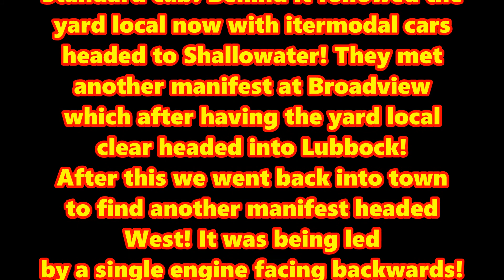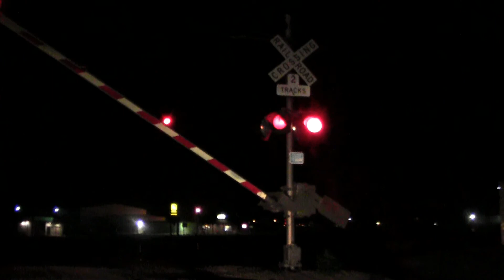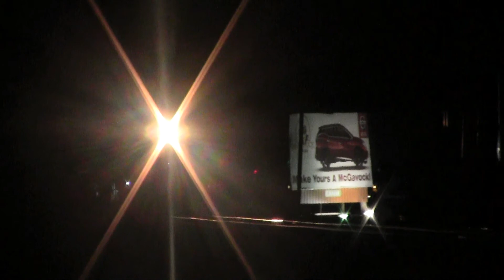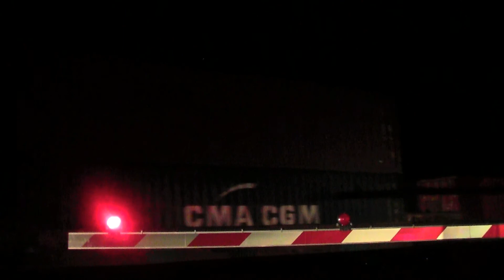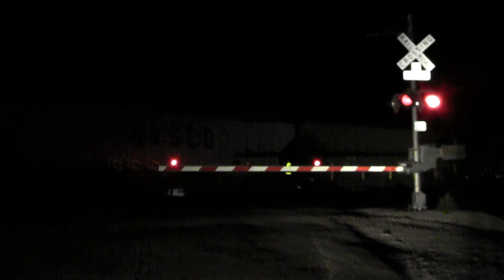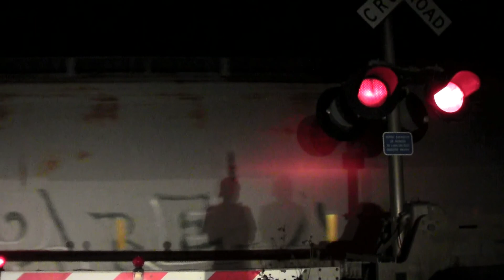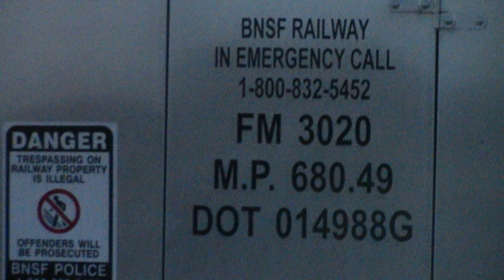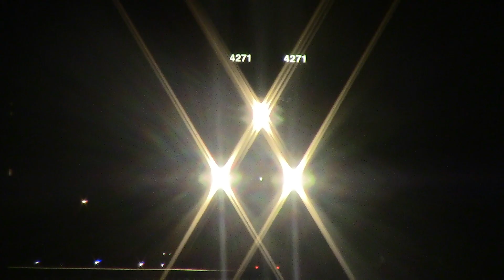Lubbock Trains #30 "A Broadview Show"|Feat. NS SD70 Standard Cab, Another BNSF L&W Delivery, & More!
More Trains From Lubbock!